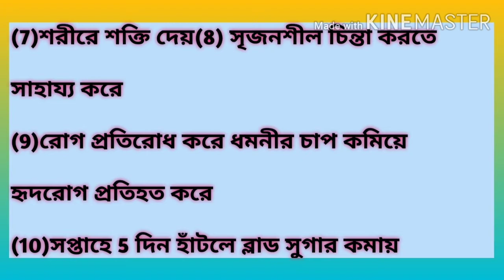হাঁটার দশটি উপকারিতা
এক সপ্তাহে উপকার পাবেন